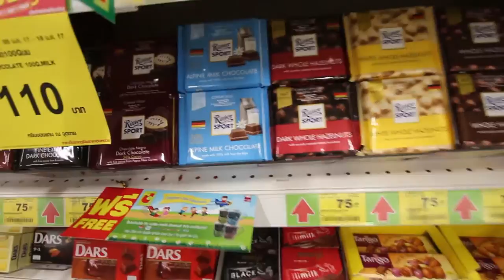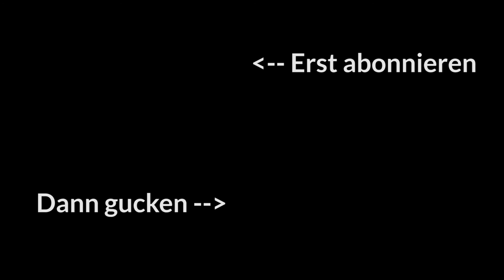👩 NEUE FRISUREN 👨 | 🇹🇭 Thailand | Weltreise | Vlog | Backpacking | Follow Your Feet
Weltreise Tag 652 | Thailand | Backpacking Vlog

Im heutigen Video erfährst du warum wir fett wurden und was wir dagegen unternehmen. Außerdem gibt es eine kleine Anekdote aus der Vergangenheit und die Aussicht aus dem 32 Stock macht uns sprachlos.

Ja ich weiß, ich habe am Anfang gesagt ich zeige mehr von der Stadt und habe es dann eigentlich doch nicht gemacht. Wir waren dann doch zu beschäftigt mit Zahnarzt, Friseur und außerdem müssen wir nebenbei ja auch noch etwas arbeiten also bitte vergebe mir. Morgen gibt es dann wirklich mehr von der Stadt. :)

Und wenn du noch nicht bei Airbnb angemeldet bist, schenken wir dir 35€ für deine erste Übernachtung:

Du findest uns im Web und auf den großen sozialen Plattformen. Wenn dir etwas auf dem Herzen liegt oder du einfach nur mal quatschen willst, schreib uns einfach eine Nachricht:

Du unterstützt uns schon rein durch das Lesen unseres Blogs, das Schauen, Bewerten und Kommentieren unserer Videos und durch das Teilen selbiger mit anderen Menschen, die, wie du und wir, nie genug vom Reisen bekommen. Wenn du aber trotzdem noch einen Euro übrig hast, kannst du uns auch gerne einen Kaffee spendieren:

Per Bitcoin unterstützen: 163SWeivmv8xG3mUUZECW7KKFUi8ddZG4o

WOMIT ARBEITEN / FILMEN WIR?

Wer auf Reisen arbeiten will braucht zuverlässige Hardware und Software. Zum Schneiden verwenden wir Adobe Premiere Pro und unser aktuelle Ausrüstung zum Arbeiten und Videos machen besteht aus folgenden Geräten:

Annikas Kamera
Annikas Objektiv
Annikas Stativ
Annikas Laptop
Jans Kamera
Jans Objektiv
Jans Mikro
Jans Stativ
Jans Laptop

WAS BEFINDET SICH IN UNSEREN RUCKSÄCKEN?

WELCHE TOOLS NUTZEN WIR AUF REISEN?

Es gibt eine Hand voll ausgezeichneter Tools, die jeder Reisende kennen sollte. Hier lässt sich nicht nur gutes Geld sparen sondern auch jede Menge Komfort und/oder Sicherheit gewinnen.

Uber ist die moderne, günstigere Taxi Alternative. Für deine erste Fahrt schenken wir dir 5€:

Airbnb ist die moderne, günstigere Hotel Alternative. Für deine erste Übernachtung schenken wir dir 35€:

Flüge sind mit das Teuerste am Reisen. Vergleichen lohnt sich. Dazu nutzen wir diese Suchmaschine:

Ohne Versicherung solltest du nicht ins Ausland gehen und in manchen Ländern wirst du ohne auch gar nicht rein gelassen. Wir sind bei dieser:

Um nicht immer Bücher mitzuschleppen und uns auch dann zu bilden, wenn Hände und Augen nicht frei sind (z. B. beim Sport), hören wir gerne Hörbücher:

Wenn du etwas über diese Links kaufst oder dir über den Link einen Account erstellst, erhalten wir vom Anbieter eine kleine Provision für die Vermittlung. Für dich entstehen selbstverständliche KEINE Mehrkosten. So kannst du uns ganz nebenbei kostenfrei unterstützen.

Gib aber bitte kein Geld für etwas aus, von dem du nicht selber überzeugt bist, nur um uns zu unterstützen oder weil wir etwas gut finden. :)